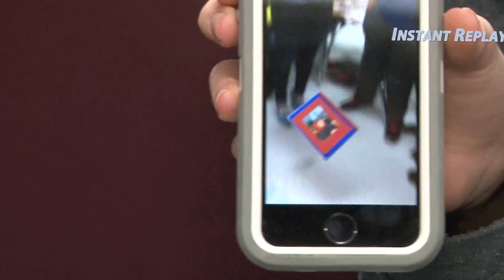Science Spotlight at Morris Middle School | McAllen ISD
“Middle school students at McAllen Independent School District in McAllen, Texas, learn about civil engineering, design, and construction of buildings to withstand simulated earthquakes! Homer J. Morris Middle School is in our Science Spotlight.”